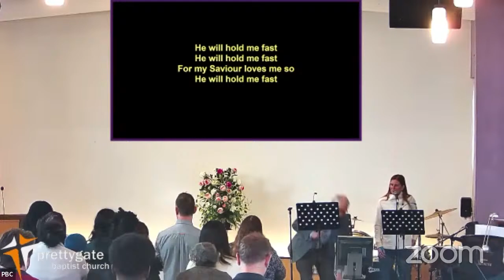Sunday Morning Acts 19:1-22 Marks of true conversion